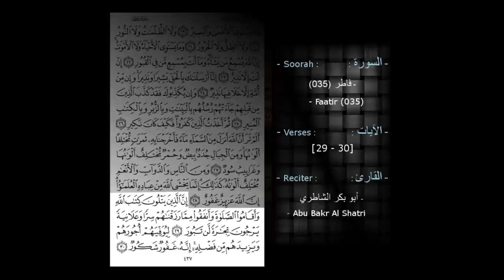Abu Bakr Al Shatri - Surah : Faater, verses [2, 3] and [29, 30] - Quran Sense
A short Quran recitation by (Sheikh) Abu Bakr Al Shatri.

Quran :
 - Faater (035) "The Originator of Creation" / فاطر, verses [2, 3] and [29, 30].

Other similar videos can be found in the "Quran Sense" playlist.
The All-Senses Channel.